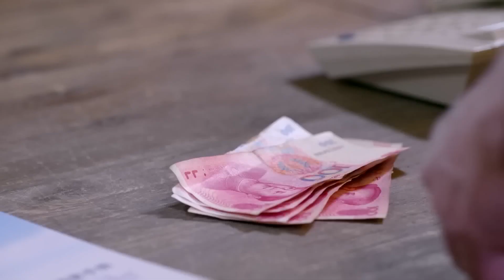【ENGSUB】《霸总追妻记》04 | 灰姑娘阴差阳错走进豪门与大少爷相恋的浪漫故事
《霸总追妻记》讲述了法律系学生李夏曦半工半读，为生意失败的父亲还债，阴差阳错成为了集团总裁江天浩给小儿子江一明请的家教，后又与江家长子江一斌相恋的故事。法律系学生李夏曦半工半读，为生意失败的父亲李国良还债。她在汉衣集团总裁江天浩家做家教，并与江家长子江一斌相恋。李国良偷了妻子慧琴攒下的夏曦学费去买彩票，慧琴获悉后急火攻心，患病去世。夏曦无法原谅父亲，离家出走，并答应了一斌求婚，但是对父亲的失望，让她对江家谎称自己是孤儿。李国良得知实情，后悔不已，决心偷偷关心女儿，发誓绝不拖累女儿。三年后，一直偷偷探望女儿的国良意外救了出车祸的一斌。一斌得知实情，心寒之下，欲与夏曦离婚。国良向一斌说出缘由，夏曦终于明白了这三年来父亲的隐忍与付出，一斌也理解了夏曦自尊背后的苦衷。最终，夏曦在国良的搀扶下，重新走上了与一斌结婚的红毯。